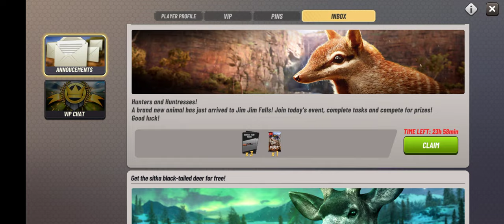Hunting Clash-- Rare Numbat in Jim Jim Falls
As the only exclusively insectivorous marsupial , the Numbat hunts for insects using its long snout and sticky tongue @ngghost3681 .